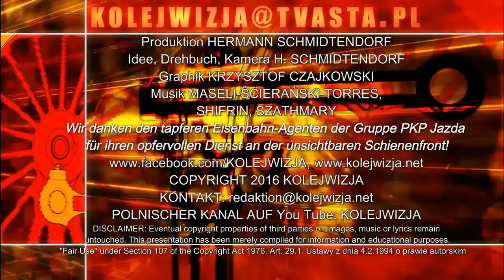27.6.2016: POLNISCHE BAHN-AGENTEN AM BAHNHOF ZOO…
2013 stellten sich die polnischen Bahnfreunde der Gruppe PKP JAZDA für die Produktion dieses Mini-Agenten-Thrillers zur Verfügung. Nochmals herzlichen Dank dafür, dass sie ohne Fragen alle Regieanweisungen befolgten und auch die ihnen gereichten Agenten-Requisiten mit Eleganz trugen! Der DB und den Anwesenden im Zug der ODEG Dank dafür, dass wir die Szenen ohne Probleme drehen konnten.
Derzeit wird der Berliner Bahnhof Zoo modernisiert. Die im Film gezeigten Schließfächer sind schon teilweise abgebaut. Aber keine Sorge, wir finden ein neues Versteck für die polnische "Bahnagenten-Zentrale"...